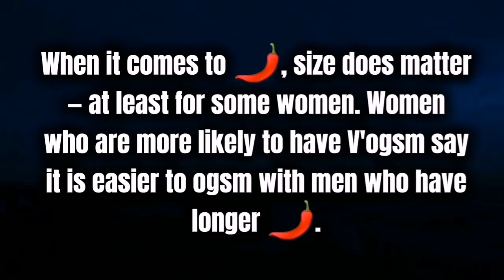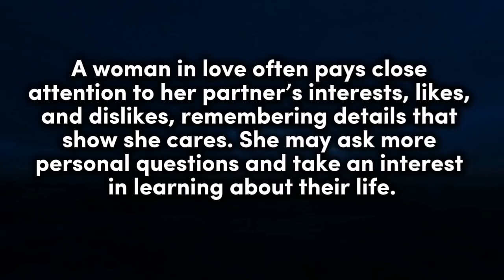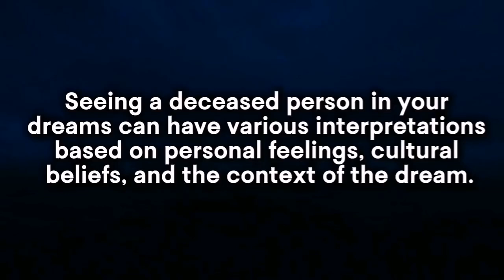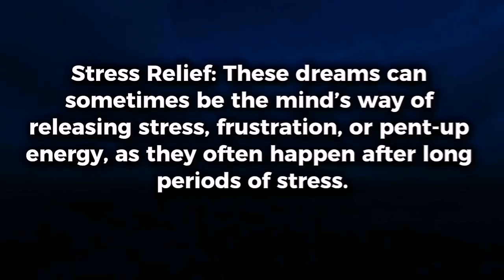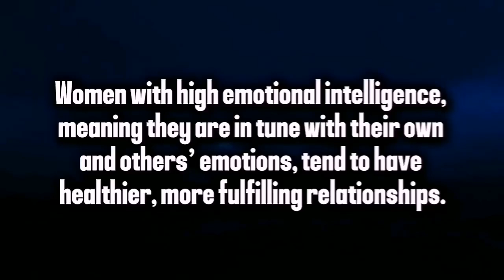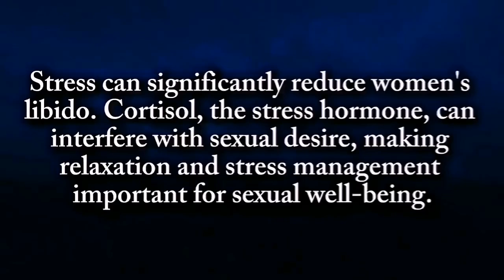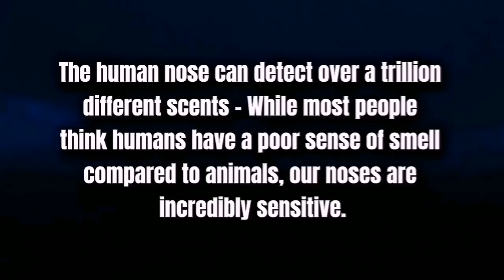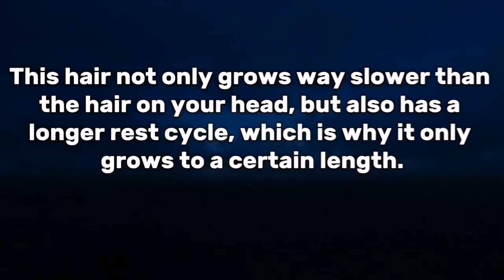Psychological Facts About Life and Relationship Women's Sexuality Life And Relationships